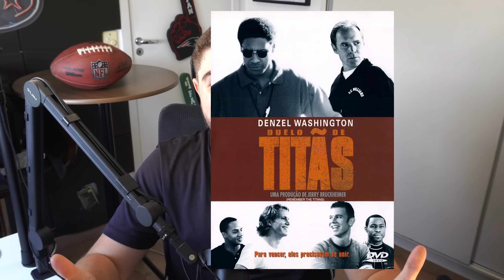10 FILMES E SÉRIES DE FUTEBOL AMERICANO QUE SÃO IMPERDÍVEIS!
Já que estamos com as quintas, domingos e segundas livres, uma das atividades mais legais que podemos fazer é ver FILMES e SÉRIES. Que tal juntar as duas paixões? Trago para vocês hoje 10 dos meus favoritos, além de [várias] menções honrosas.

No Golim Sports, nosso objetivo é popularizar um esporte emocionante, divertido, e que cresce cada vez mais no Brasil. O futebol americano, representado aqui pela sua liga profissional, a NFL, está cada vez maior no país, e cada vez mais fãs assistem e praticam o esporte.

10 FILMES E SÉRIES DE FUTEBOL AMERICANO QUE SÃO IMPERDÍVEIS! | Cortes Golim Sports Show